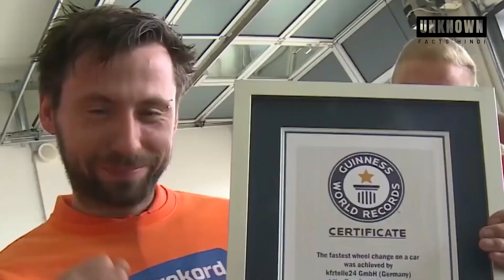ऐसे लोग जिन्हे मशीन भी नहीं हरा सकती | NO ROBOT WILL BE ABLE TO REPLACE THESE PEOPLE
NO ROBOT WILL BE ABLE TO REPLACE THESE PEOPLE | ऐसे लोग जिन्हे भी नहीं हरा सकती | Fastest Workers in the world.